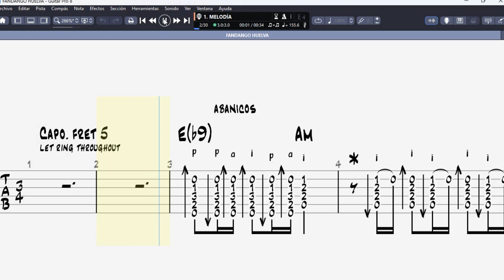FANDANGO DE HUELVA